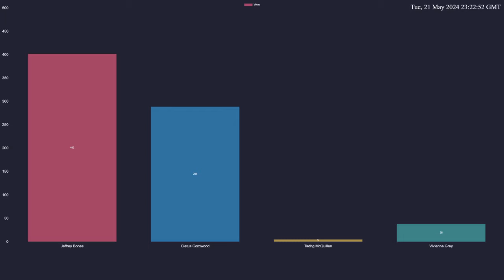The Voting Breakdown For The Past Sheriff Election | NoPixel RP | GTA 5